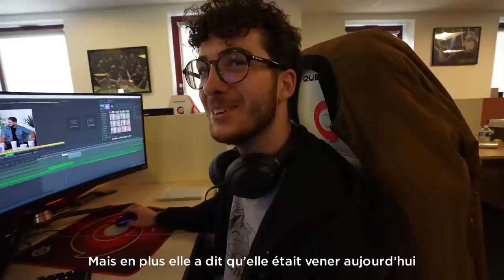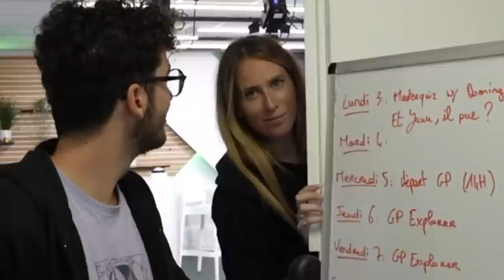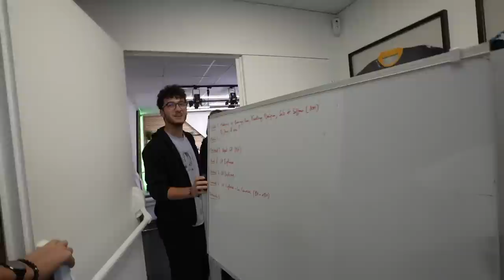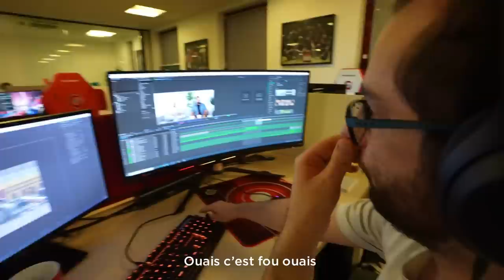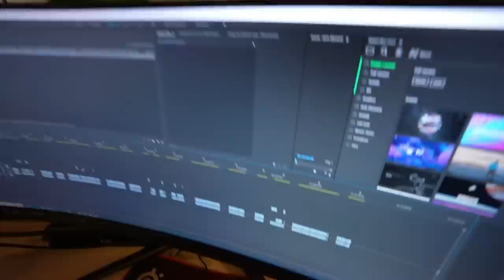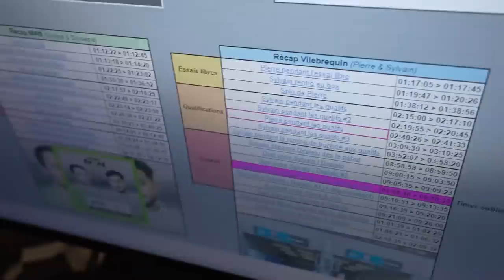ON REÇOIT LE GAGNANT DU GP EXPLORER | VLOG #46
Nouveau vlog ! On a reçu plein de monde aux locaux ! Mais que fait Doigby dans mon studio de stream.. ?